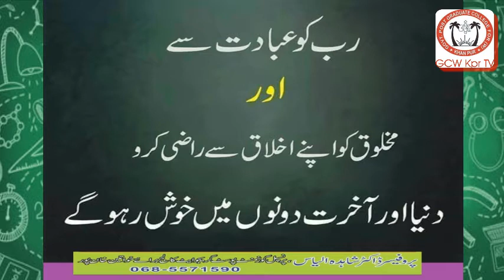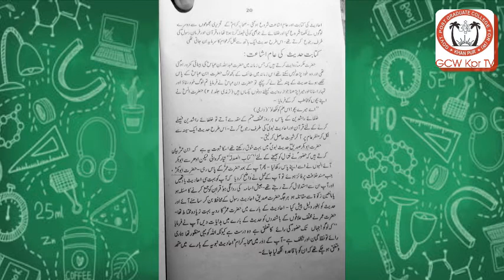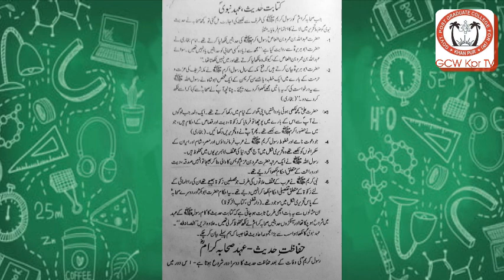Bakhtawar Muqeem Lecture No 02, Class 4th Year, Subject Islamiat Elective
Bakhtawar Muqeem Honorary Teacher  Govt. Postgraduate College for Women, Khanpur District Rahim Yar Khan.